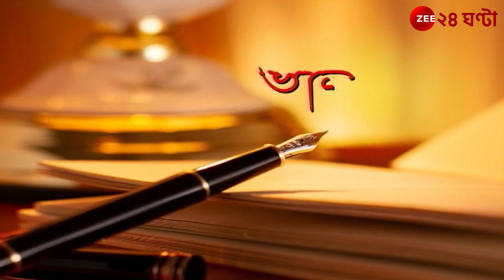Bhalobese Sokhi: বিশেষ অতিথি সঙ্গীত শিল্পী রাঘব চট্টোপাধ্যায়, সঙ্গে আনন্দী-আহিরী, 'ভালোবেসে সখী'